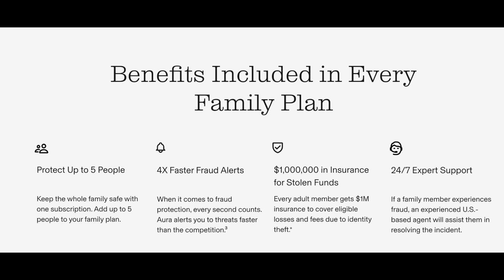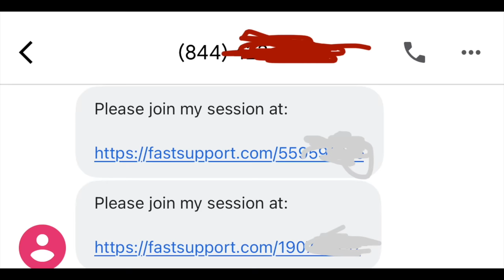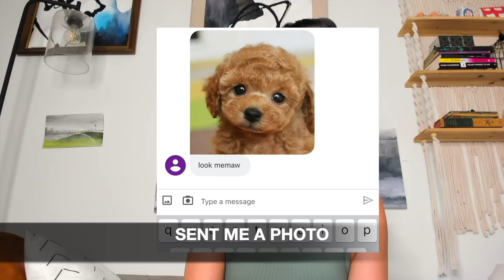Driving Female SCAMMER mad - she cussed out "GRANNY" and "SIRI" ! 🤣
and see if your personal info has been exposed on the dark web. Try 14 days for free!

💬 I’m on Cameo!  I can make you a personalized video greeting in your favorite impression, sing happy birthday or we can just chat :)

📱 I can record your personal voicemail greeting in one of my voices

      I LUV SNAIL MAIL!